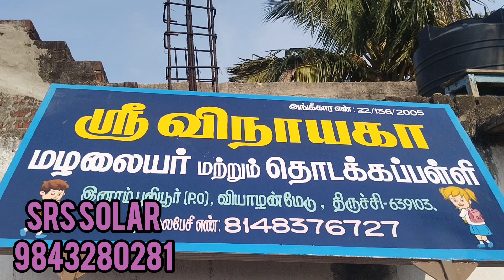2.5Kw solar system installation @ VINAYAGA SCHOOL viyalanmedu